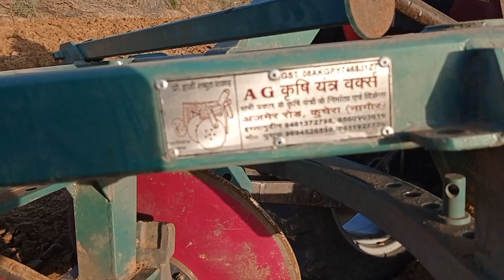rajasthani_kisan_life मैं इस ट्रैक्टर को 50 साल से चला रहा हूं How to drive tractor with disk plow